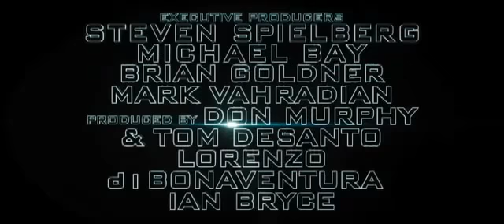HQ Трансформеры 3 Трейлер Русский Дублированный